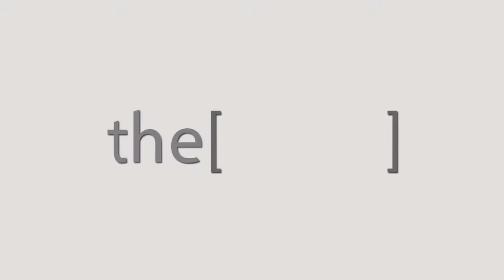أ.د.خليفة عبدالله يتحدث عن الارشادات الهامة لمرضي السكري .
Professor of Internal Medicine, Alexandria University.
 أستاذ أمراض الباطنة بجامعة الإسكندرية